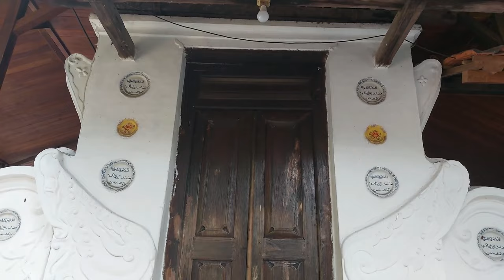Astana Sunan Gunung Jati Ciirebon Jawa Barat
Makam Sunan Gunung Jati Ciirebon Jawa Barat